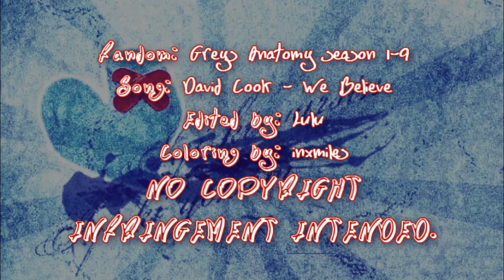We Believe ::: Greys Anatomy [RMC]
If you like it, please comment! :) Or even if you don´t, just tell me what I can improve. ;)
Best in HD and I´m so sorry about those odd glitches sometimes appearing in the video, I hope it´s not too distracting. it looks completely fine as a video file in my computer, I don´t know what kind of problem it has with Youtube, cos it´s been happening to my videos for a while now. If someone could help me with it, I would really appreciate that.
This is my entry for EmilyShepherd´s Random Multifandom Contest. I don´t think it´s all that amazing, but I´m still quite proud of it and I hope you like it too :))).
I´ve wanted to make a video showing all characters and whole feeling of GA for a long time and this contest brought me a good opportunity (and also song) to do it. But GA has so many meaningful scenes and character actions that it really was impossible to include all.
I tried to choose ones I like or think are important for the story and I hope you´ll be satisfied. And...this video was made before 9x07 I Was Made For Loving You aired. just mentioning, because after I saw this amazing episode I felt like a half of scenes from it would fit into this video. All characters had great meaningful stories going on ;). I especially loved Arizona and MerDer. yaaay, MerDer. ♥ Watching their last scene over and over, I´m sure lots of fans just melt. :))))
But ok, I found lots of other amazing moments for this vid in other episodes. I also tried to match the lyrics and I hope it has a good feeling. :)